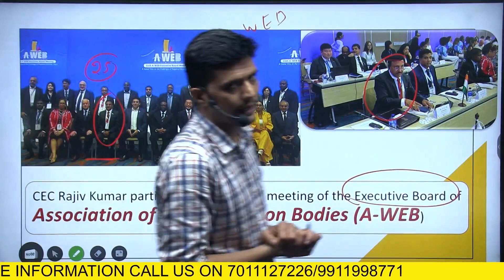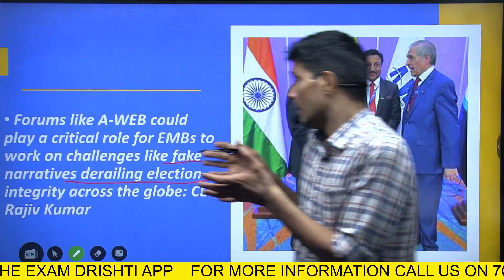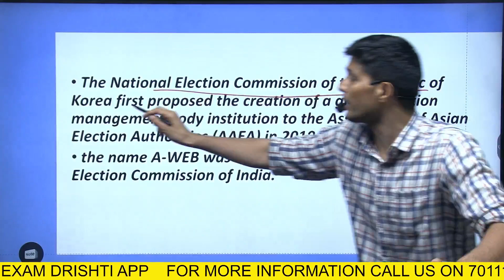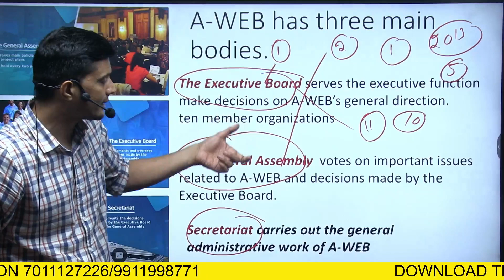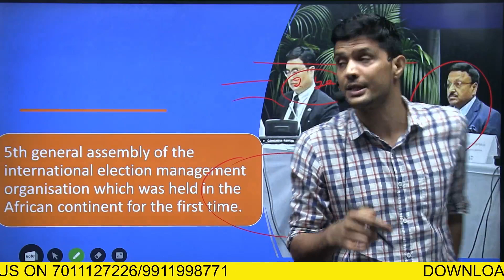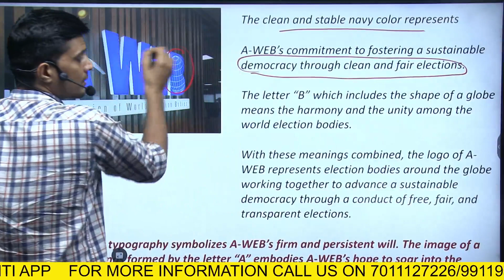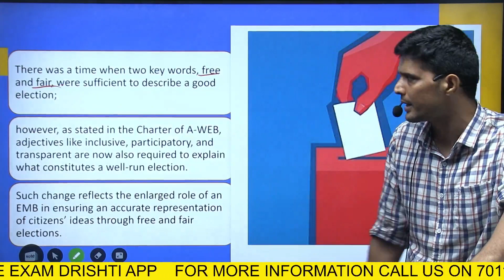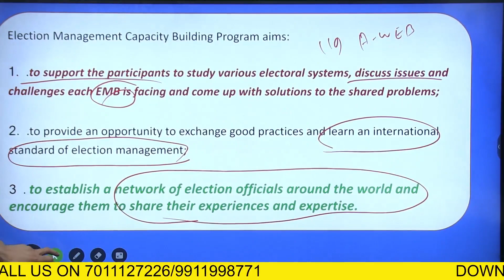CEC Rajiv Kumar 11th meeting of the Executive Board of Association of World Election Bodies (A-WEB)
i
Chief Election Commissioner Shri Rajiv Kumar led a three-member Election Commission of India (ECI) delegation to Cartagena, Colombia to attend the 11th meeting of the Executive Board of the Association of World Election Bodies (A-WEB). The Association of World Election Bodies is the largest association of Election Management Bodies (EMBs) worldwide with 119 EMBs as Members & 20 Regional Associations/Organisations as Associate Members. An international conference on the theme “A global view on the challenges of regional elections 2023” is also being organised by National Civil Registry, Colombia on July 13, 2023.

CEC Shri Rajiv Kumar with Executive Board members of A-WEB

During the discussions, CEC Shri Kumar said that A-WEB as a global association plays a critical role in fostering co-operation amongst EMBs and thereby enabling learning from each other’s experiences and best practices. He stressed that EMBs through forums like A-WEB could work together on pressing challenges like countering fake narratives which are trying to derail the election integrity worldwide.

During the deliberations at the Executive Board meeting, the participants discussed various agenda items including the programmes and activities to be undertaken by A-WEB during 2023-24, annual progress report of A-WEB & its regional offices including A-WEB India Centre, budget and membership related matters amongst others.

Amongst the other agenda items in the meeting, CEC Shri Rajiv Kumar raised the ECI proposals namely - (i) setting up an A-WEB portal which would serve as repository of electoral best practices and initiatives taken by member EMBs in various aspects of electoral management and (ii) establishing A-WEB Global Awards for EMBs who make significant contribution and take important initiatives in the democratic processes. Both the proposals were approved by the Executive Board.
CEC Shri Rajiv Kumar along with the Mr. Alexander Vega Rocha, National Registrar of Civil Registry of Colombia, Mr. Mosotho Moepya, Chairperson of the Election Commission of South Africa, Ms. Patricia Lorenzo Paniagua, Lead Member, Central Electoral Board Dominican Republic, Mr. Alfredo Juncá Wendehake, Presiding Magistrate, Electoral Tribunal of

Background: ECI and A-WEB

A-WEB was founded in October, 2013 in Seoul, Republic of Korea on the shared vision among its members of achieving sustainable democracy around the world through the strengthening of the processes of election management in member countries.  ECI has been very closely associated with the process of formation of A-WEB since 2011-12 and has been its Executive Board Member, since its inception in October 2013 for two consecutive terms (2013-15 and 2015-17). ECI took over as Vice-Chairperson of A-WEB for 2017-19 term; as Chair for 2019-22 term and is presently a member of its Executive Board for 2022-24 in its capacity as immediate former Chair of A-WEB. It may be recalled that in November 2022 during the 5th General Assembly meeting of A-WEB at Cape Town, Chief Election Commissioner Shri Rajiv Kumar handed over the A-WEB Chairmanship from ECI to Election Commission of South Africa, after leading the EMBs successfully during the covid pandemic (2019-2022).

A-WEB organises capacity building programmes for its member EMBs and undertakes Election Visitor and Observation Programmes in various countries to study election management practices and share knowledge with other member EMBs.

AM/RP

(Release ID: 1938874) Visitor Counter : 10

UPPSC RO ARO Prelims Syllabus

Indian Polity
 Economy and Culture

Paper – 2 General Hindi
Adjectives
Sentence and Correction in framing
One-word substitution
Antonyms
Synonymous words
Same usage and same nature words
 विशेषण
फ्रेमिंग में वाक्य और सुधार
एक-शब्द प्रतिस्थापन
विलोम शब्द
पर्यायवाची शब्द
एक ही प्रयोग और एक ही प्रकृति के शब्द